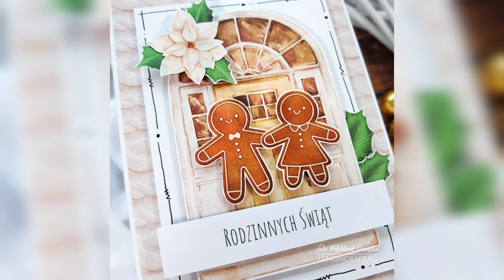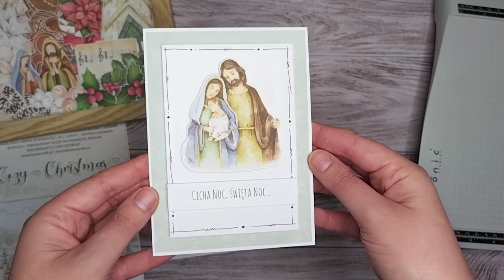Proste kartki świąteczne ręcznie robione - rękodzieło na święta - szybkie kartki świąteczne handmade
Lubisz robić kartki świąteczne? Tworzysz je dla wielu bliskich Ci osób, a może sprzedajesz rękodzieło? W obu przypadkach listopad i grudzień to dla rękodzielnika prawdziwy wyścig z czasem! Sprawdź pomysł na proste kartki świąteczne ręcznie robione i znajdź czas również na inne rękodzieło na święta! Cytrynowa Projektantka, Jola, przygotowała dla Ciebie warsztat scrapbooking na szybkie kartki świąteczne handmade. Zobacz koniecznie, nawet, jeśli nie jesteś miłośniczką stylu c&s - bliżej świąt takie podpowiedzi naprawdę mogą Ci się przydać!

Proste kartki świąteczne ręcznie robione - hit czy kit?

Ci, którzy uwielbiają bogate kompozycje na kartkach, jak ognia unikają prostych form. Ci z kolei, którzy najlepiej czują się w stylu c&s nie potrafią zrozumieć, jak można stworzyć kartkę, która ma aż kilkanaście warstw! Jedna i druga stylistyka mają swoich zwolenników, a zarówno mocno dekoracyjne kartki handmade, jak i proste kartki świąteczne ręcznie robione niosą ze sobą wiele zalet. Jeśli chodzi o proste kartki świąteczne, wśród zalet należy wymienić przede wszystkim to, iż:

- są to jednocześnie szybkie kartki świąteczne handmade - mała liczba użytych elementów i nieskomplikowana kompozycja znacznie przyspieszają pracę nad świątecznym rękodziełem;
- mieszczą się bez problemu do koperty, można je spokojnie wysyłać jako pocztowy gabaryt A, dzięki czemu stają się wygodną i tanią formą rękodzieła do wysyłki;
- stanowią ekonomiczną wersję świątecznych kartek ręcznie robionych - Ty zużywasz mało elementów i poświęcasz niewiele czasu, a Twój ewentualny klient cieszy się tańszą formą rękodzieła;
- są łatwe do wykonania - poradzisz sobie, nawet jeśli nie masz zbyt dużego doświadczenia w tworzeniu kartek.

Rękodzieło na święta - im prostsze kartki, tym więcej możliwości!

Jeśli jesteś miłośniczką wielowarstwowych kompozycji, na pewno zastanawiasz się, czy jest coś, co mogłoby Cię skłonić do wykonywania szybkich kartek świątecznych handmade. Weź jednak pod uwagę, że ich największą zaletą jest właśnie to, że są... szybkie! A to sprawia, iż na ich wykonanie poświęcasz mniej czasu, dzięki czemu pozostaje Ci go na realizację innych świątecznych planów rękodzielniczych! Jeśli masz dużo kartek do zrobienia, proste kartki świąteczne ręcznie robione będą najlepszym wyborem. Bo kiedy już przygotujesz potrzebną Ci ich ilość, masz okazję wykonać inne rękodzieło na święta, np.:

- świąteczne przepiśniki, ramki, albumy na zdjęcia i inne świąteczne prezenty handmade (najlepsze pomysły na prezenty ręcznie robione znajdziesz tutaj
- bileciki prezentowe oraz opakowania prezentów pod choinkę;
- świąteczne dekoracje domu, które pomogą Ci uzyskać wyjątkowy, bożonarodzeniowy klimat!

Szybkie kartki świąteczne handmade - warsztat scrapbooking krok po kroku

Chcesz spróbować, ale styl c&s nigdy nie był Twoją mocną stroną? Żeby nie spędzić długich godzin nad obmyślaniem, jak powinny wyglądać proste kartki, które przecież miały być szybkie w przygotowaniu, dobrze jest zainspirować się pracami kogoś bardziej doświadczonego. Cytrynowa Projektantka, Jola, udowadnia dziś, że proste kartki świąteczne ręcznie robione mogą być bardzo efektowne, zachwycające i prezentować się naprawdę profesjonalnie! Zobacz, jak wykorzystać papiery i dodatki do wycinania z kolekcji scrapbooking LemonCraft COZY CHRISTMAS

Jola przygotowała dla Ciebie warsztat scrapbooking krok po kroku, z którego dowiesz się, jak zrobić szybkie kartki świąteczne handmade! Sprawdź:

- jak i czym zrobić udawane przeszycia, które dodadzą Twoim kartkom charakteru;
- w jaki sposób mocować kolejne elementy do pracy, jak uzyskać przestrzenny efekt na płaskiej, prostej kartce;
- w jaki sposób łączyć ze sobą różne elementy tematyczne wycięte z bloczka połówkowego;
- kiedy dodawać do kompozycji napis okolicznościowy.

Z pomocą Joli szybko i sprawnie wykonasz piękne kartki świąteczne ręcznie robione do koperty. Jestem też przekonana, że podczas wykonywania pierwszych kartek w stylu c&s, w Twojej głowie pojawią się kolejne i kolejne pomysły na proste kartki bożonarodzeniowe!

Czy czujesz się zainspirowana? Mam nadzieję, że tak! Otaguj swoje posty w social mediach, żebyśmy też mogli je zobaczyć, gdyż z przyjemnością zostawiamy miłe komentarze:

⋯⋯⋯⋯⋯ ❤⋯⋯⋯⋯⋯ ღ♡☺♡ღ ⋯⋯⋯⋯⋯❤ ⋯⋯⋯⋯⋯
Lemoncraft znajdziesz na: